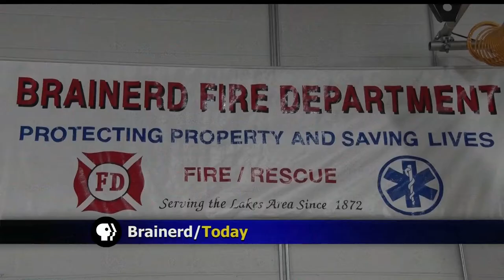Brainerd Fire Department Talks Fire Safety For National Fire Prevention Month